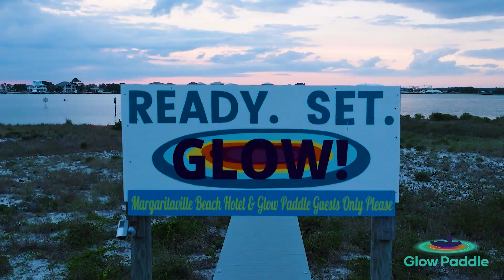Glow Paddle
Experience Glow Paddle. :)